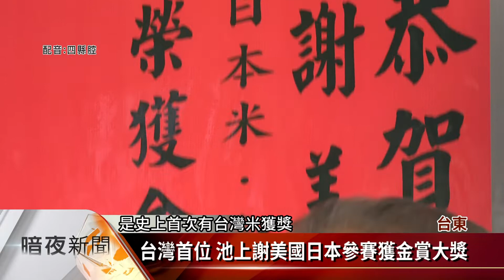台灣首位 池上謝美國日本參賽獲金賞大獎【客家新聞20191203】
台東縣池上鄉，有一位87歲老農謝美國，繼日前勇奪國內108年第一期有機米王之後，代表台灣前往日本參加「米．食味分析鑑定國際大會」，勇奪金賞大獎，創下史上首位台灣農民，獲得日本最高榮譽獎項的紀錄。